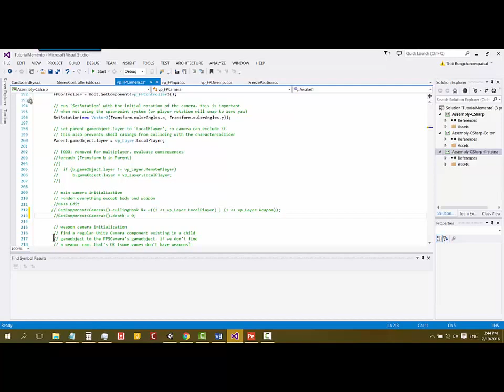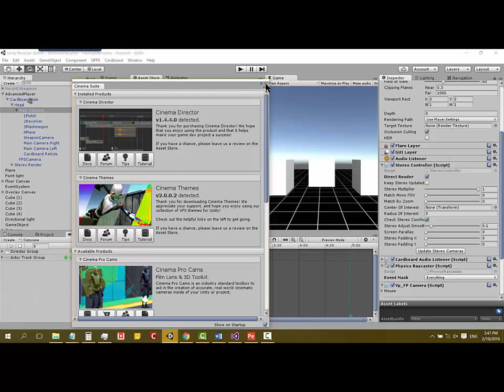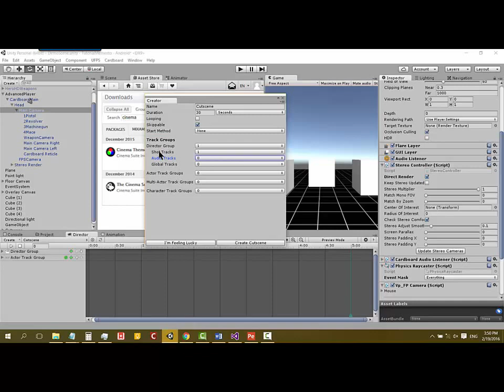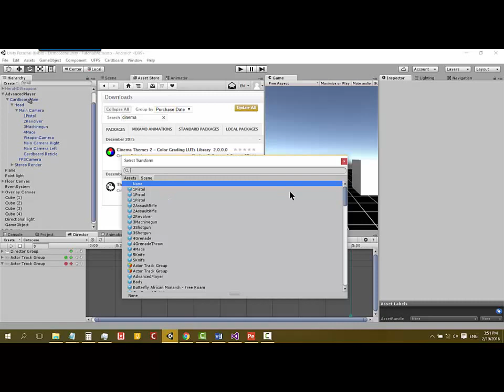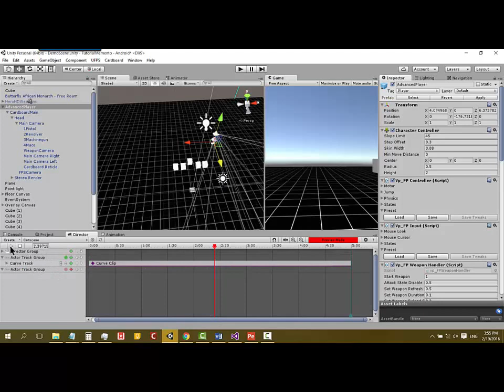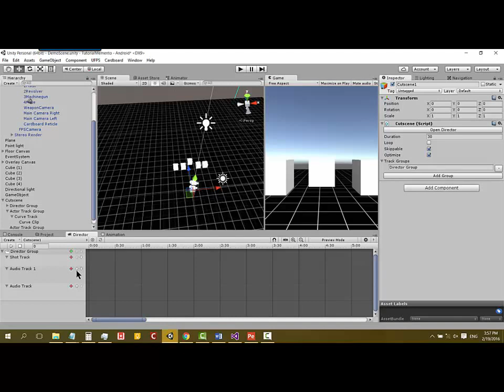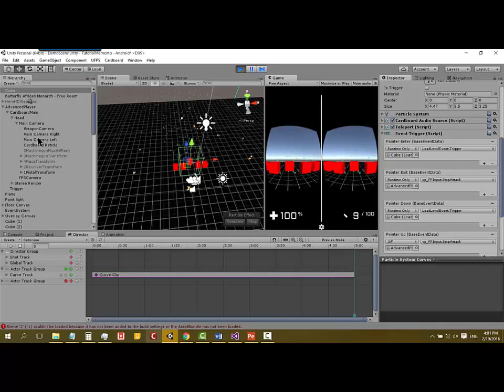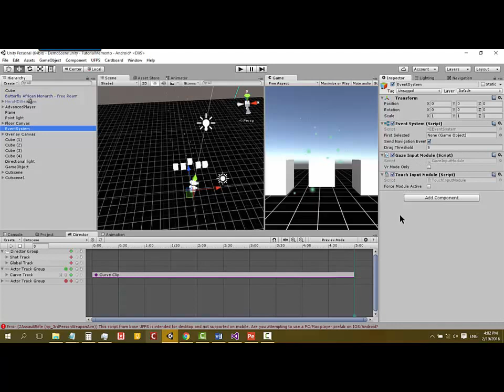Google Cardboard + UFPS + Cinema Director